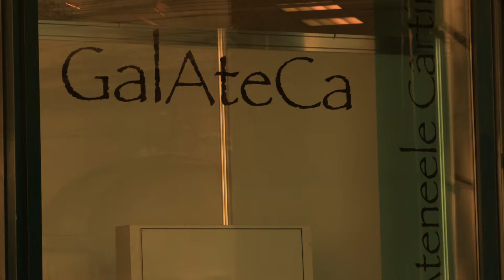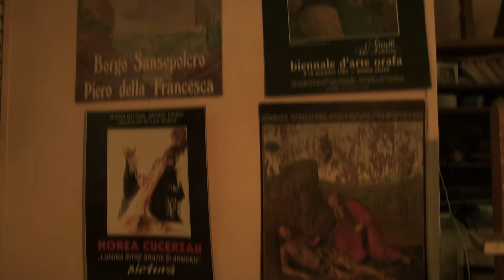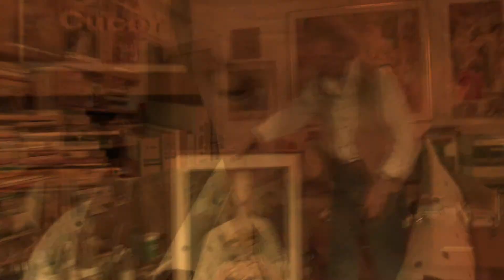El,Horea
A short movie about painter Horea Cucerzan by George Capoianu.